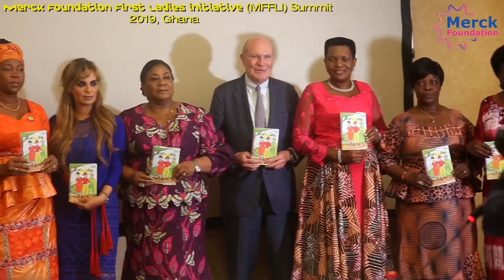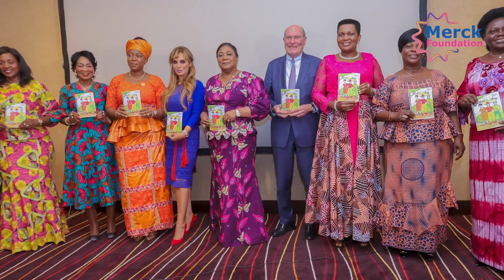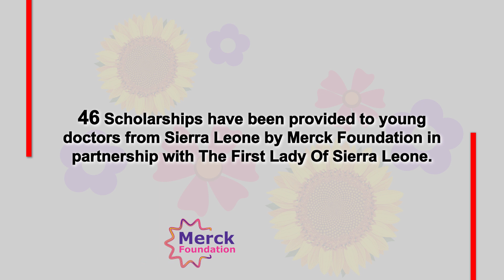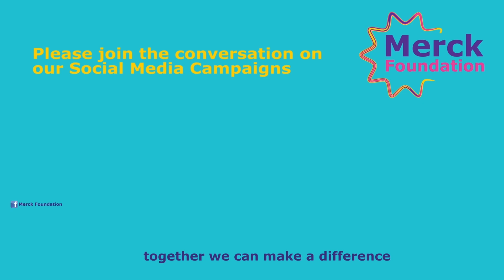Merck Foundation & Sierra Leone First Lady Partnership Journey 2018- end of 2022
“It is a great honor to share with you the Merck Foundation partnership journey with Sierra Leone First Lady and ambassador of ‘Merck Foundation More than a Mother’, H.E. Dr. FATIMA MAADA BIO since we met in Senegal at the 5th Edition of our Luminary in 2018, at our MFFLI 2019 in Dubai , then at the launch of Kofi Story and at the 6th edition of our Luminary in Ghana in 2019. Of course Corona Virus pandemic was an obstacle to meet face to face but never separated us as we launched together the online scholarships for the one year diploma and two year master degree for 32 underserved and critical specialties through 3 virtual summits with more than 15 African First Ladies to continue our impactful programs to build healthcare capacity, break infertility stigma and support girl education through the Educating Linda Program.

Finally our recent face to face interaction which happened in July 2022, a formal visit to witness the partnership programs Merck Foundation is a part of. We visited the hospital to witness the renovation with high-quality infrastructure and medical equipment. I am looking forward to collaborate through Merck Foundation program and continue our long-term commitment to train young doctors, nurses and technicians especially in oncology to improve access to quality and equitable cancer care.

To date, Merck Foundation provided 43 scholarships to doctors in 32 critical and underserved medical specialties in Sierra Leone. I met all of them during my visit to acknowledge them as Merck Foundation Alumni and future healthcare experts in their country, most of them are the first in their respective specialty. Together we are making history. I am very proud of them.  We are also implementing 'Educating Linda Program' where we will provide scholarships to 20 young girls who are unprivileged but brilliant to continue their education, so they can reach their potential and pursue their dreams.

A great milestone for our programs in Sierra Leone and there is still more to come.

President of ‘More than a Mother’